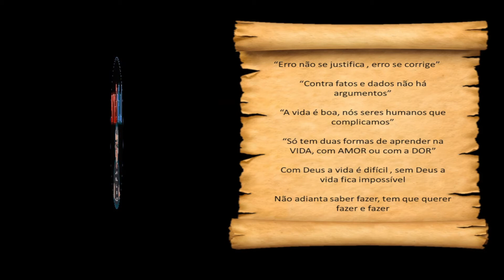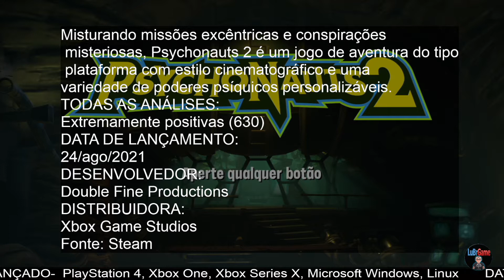Psychonauts 2 As Coisas que se Passam na Mente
Misturando missões excêntricas e conspirações misteriosas, Psychonauts 2 é um jogo de aventura do tipo plataforma com estilo cinematográfico e uma variedade de poderes psíquicos personalizáveis.
TODAS AS ANÁLISES:
Extremamente positivas (630)
DATA DE LANÇAMENTO:
24/ago/2021
DESENVOLVEDOR:
Double Fine Productions
DISTRIBUIDORA:
Xbox Game Studios
Fonte:Steam

Regras Do Chat:
_Não brigar.
_Sem Flood
_Sem Spam